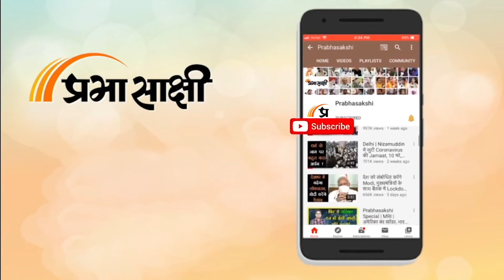Prajatantra: नहीं लौटेगा बैलेट पेपर, EVM पर सुप्रीम भरोसा, मोदी के रडार पर विपक्षी नेता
देश में लोकसभा के चुनाव को लेकर प्रचार जबरदस्त तरीके से जारी है। आज दूसरे चरण का मतदान हुआ। इन सब के बीच ईवीएम को लेकर भी चर्चा खूब हो रही है। दरअसल, शुक्रवार को सुप्रीम कोर्ट ने वीवीपैट वेरिफिकेशन की मांग को लेकर सभी याचिकाओं को खारिज कर दिया। बैलट पेपर की मांग को लेकर भी दर्ज याचिकाओं को कोर्ट ने खारिश कर दिया है। एक तरीके से देखें तो देश में ईवीएम को लेकर लगातार हो रही राजनीति पर यह बड़ा प्रहार है। विपक्ष बार-बार ईवीएम के साथ छेड़छाड़ होने का आरोप लगता है। हालांकि, चुनाव आयोग साफ तौर पर यह कहता रहा है कि ईवीएम के साथ कोई भी छेड़छाड़ नहीं किया जा सकता। सुप्रीम कोर्ट का फैसला सत्ता पक्ष के लिए भी राहत लेकर आया है क्योंकि सबसे ज्यादा सवाल सरकार पर ही उठते हैं।